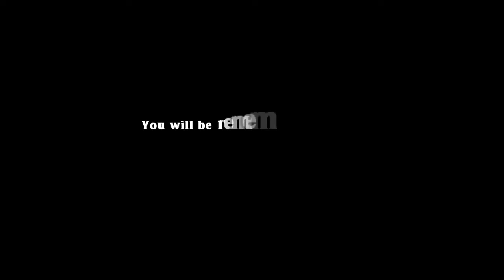Whatever | Spelunky 10/12/16 [Xelrog]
Xelrog streams Spelunky on Twitch. It started out as a Hell run, but... let's just say Xelrog became very defeatist towards the end.